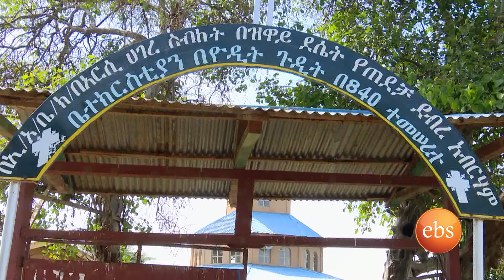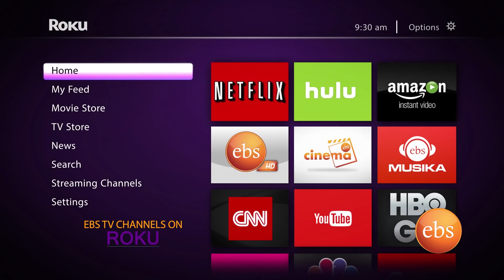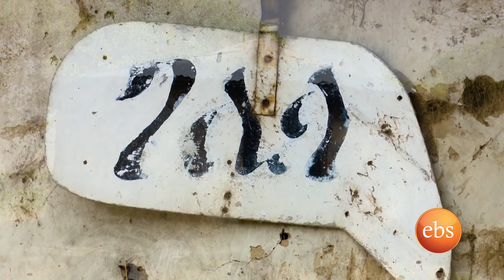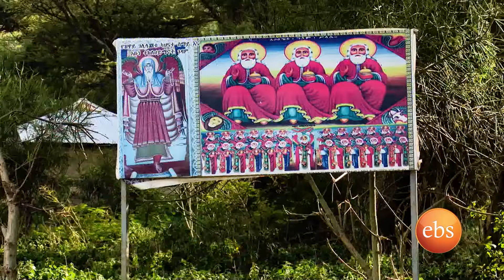Discover Ethiopia/ ኢትዮጵያን እንወቅ -ዝዋይ Season 1 EP 7- Ziway Continuity